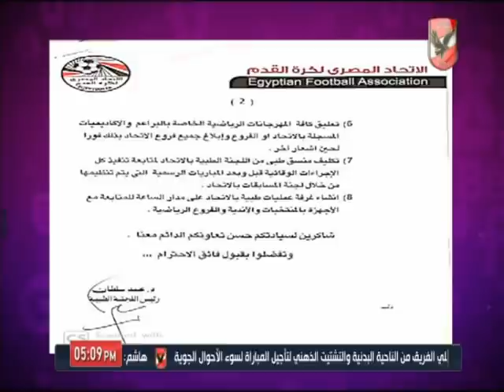امير هشام: اللجنة الطبية باتحاد الكرة تناقش أعراض" الكورونا" وطرق الوقاية منها